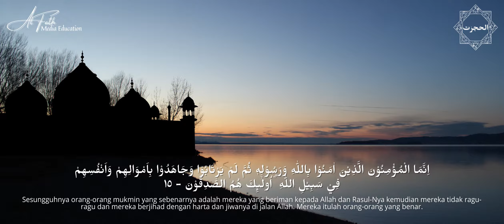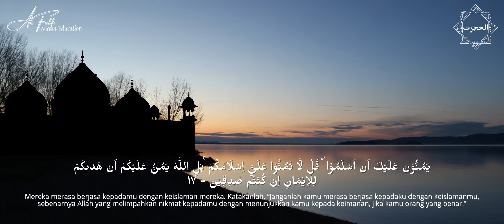Surat Al Hujurat (الحجرٰت) - Misyari Rasyid Alafasy [HD]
Surat Al Hujurat (الحجرٰت) - Misyari Rasyid Alafasy

Al Qur'an Surat ke-49
Jumlah Ayat : 18 Ayat
Qori : Misyari Rasyid Alafasy